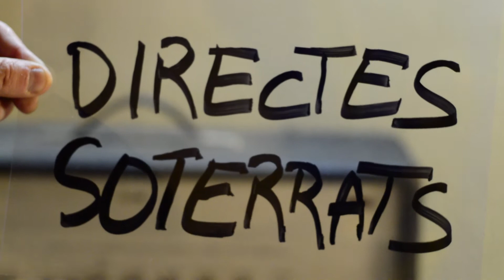Directes Soterrats - La Puta OPP - Ei colega!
Directes Soterrats - La Puta OPP

Ei colega!
Ei colega esto es lo que pega!

Fotografia: David Butelli
Idea i Realització: Àngel "mussol" Bosch

Presentat per:

Produccions Soterrades
Butelli Bros